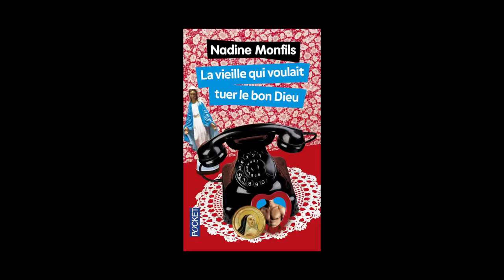Nadine Monfils - La vieille qui voulait tuer le bon Dieu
Nadine Monfils vous présente son ouvrage "La vieille qui voulait tuer le bon Dieu" aux éditions Pocket.